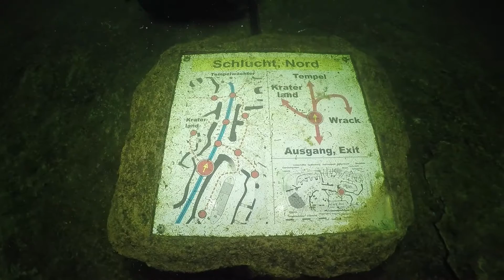Duiken met de steuren in NaturaGart, Ibbenbüren, Duitsland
Settings aanpassen naar HD1080p voor de beste kwaliteit
Met Petra en Cees doe ik twee duiken in het onderwaterpark. Een geweldige ervaring om al die steuren (er zitten er 30 in totaal) rond je te hebben. De grootste is 40 cm breed en 2,10 meter lang! Ook het duiken in de grotten, in het wrakje en natuurlijk ook in de tempel met de grote beelden ervoor maakten de rit van 670 km H/T meer dan waard!